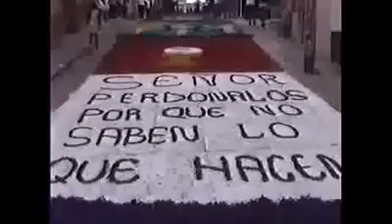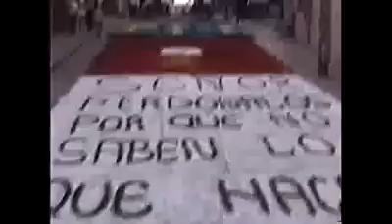Procesion de las Tres Caidas Primera Parte